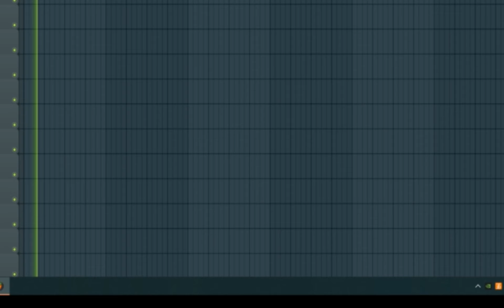"DOOM CROSSING: Eternal Horizons" + "Книги про Мишку Фредди" mashup